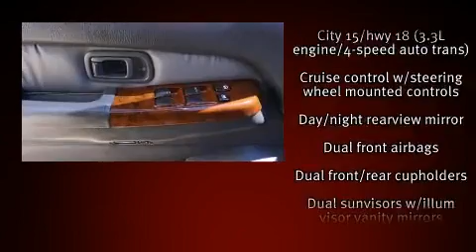2000 Infiniti QX4 Base in Frisco, TX 75034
Introducing the 2000 Infiniti QX4. It features four-wheel drive capabilities, a durable automatic transmission, and a 3.3 liter 6 cylinder engine. All of the premium features expected of an Infiniti are offered, including: leather upholstery, a tachometer, tilt steering wheel, heated door mirrors, power windows, a roof rack, and a split folding rear seat. Everything is where it ought to be, from the dashboard controls to the door locks and window controls. Premium sound drives 6 speakers, providing you and your passengers a sensational audio experience. Infiniti ensures the safety and security of its passengers with equipment such as: dual front impact airbags, front SIDE impact airbags, a panic alarm, and ABS brakes. A Carfax history report provides you peace of mind by detailing information related to past owners and service records. Our experienced sales staff is eager to share its knowledge and enthusiasm with you. We'd be happy to answer any questions that you may have.